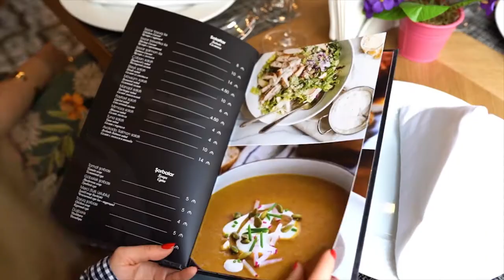Tavada restoranı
Dostlarınız və ailənizlə fərqli bir atmosferdə zaman keçirçək sizin haqqınızdır. Mükəmməl xidməti və abu- havanı Tavada da tapacağınıza əmin olun.